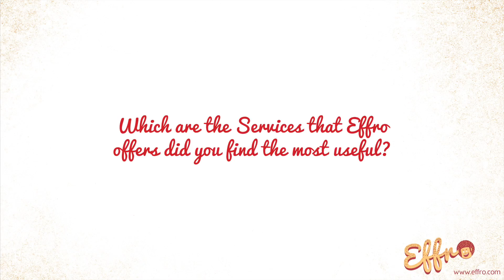Its Show time @ Effro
When thousands have join the community, why aren't you? Have a listen to fellow talents in the industry to see why they are on Effro.